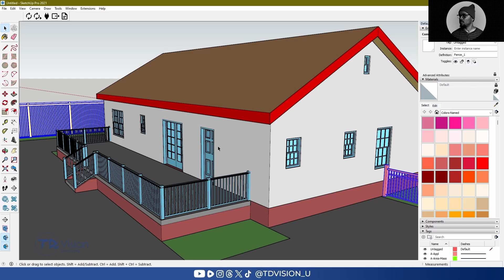Twinmotion (Free Download) + AutoCAD Architecture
Course coming soon - join the waiting list!